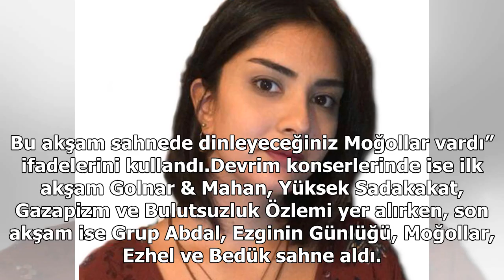Yeniden Devrim Yürüyüşü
33. ODTÜ Uluslararası Bahar Şenliği yoğun ilgi ve katılımla gerçekleşti. Öğrencilerin rektörlük önündeki protestoları sonuç vererek şenlik programına Devrim Sahnesi de dâh...